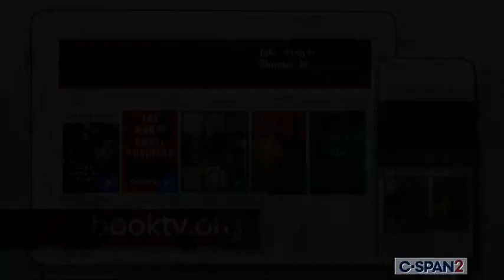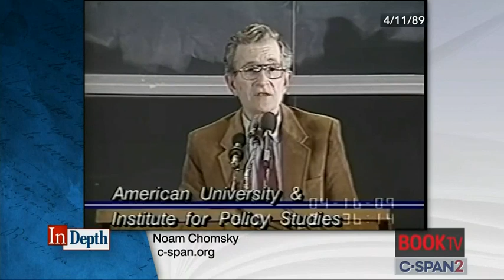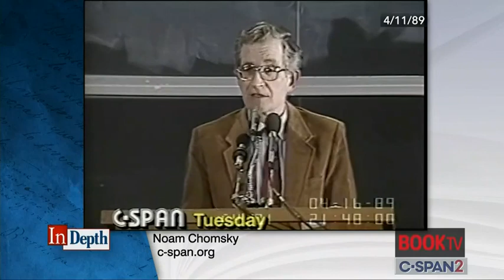In Depth with Noam Chomsky | C-Span Book TV | 3 April 2022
Caller Questions start at 0:35:48
Author and professor Noam Chomsky joined Book TV to talk and take calls about capitalism, U.S. foreign policy, and social change. His books include Hopes and Prospects, Consequences of Capitalism, and the forthcoming Notes on Resistance